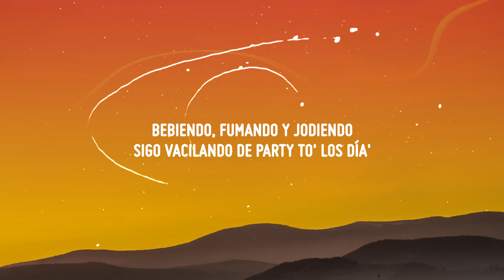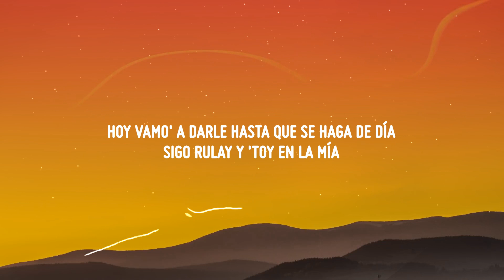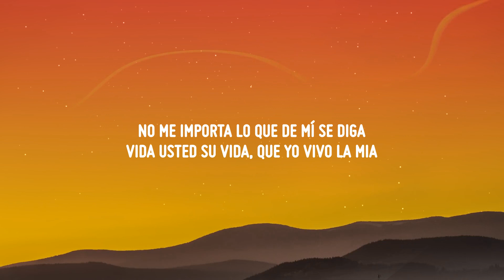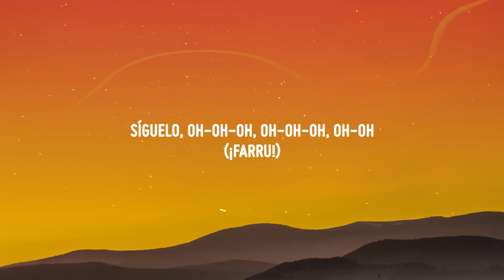Farruko - Pepas (Letra/Lyrics)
Letra:

[Letra de "Pepas"]

[Post-Coro]
Desacata'o
Empastilla'o
(Qué maldita nota)
(Arcoíris)
¡Fa-Farru!

[Verso]
Sigo rulin, 'toy en la mía

[Post-Coro]
¡Blep!
¡Fa-Farru!
(Qué maldita nota)
(Arcoíris)

[Post-Coro]
Desacata'o
Empastilla'o
(Qué maldita nota)
(Arcoíris)
¡Fa-Farru!

[Outro]
Dímelo, Chino
The Most Winning
Victor Cárdenas
White Star
Sharo Towers
La 167
La 167